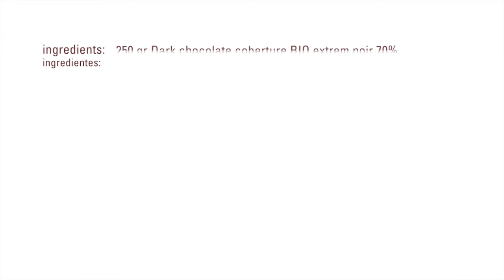Semisorbete de Chocolate · Procrema 100 Frío · Texturizantes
Ingredientes / Ingredients

250 gr. Dark chocolate coberture BIO extrem noir 70%
 Cobertura de xocolate negro BIO extreme noir 70%
50    gr. Powdered cocoa bio Salcedo
 Cacao en polvo BIO Salcedo
700 gr. Water
 Agua
100 gr. Sugar
 Azúcar
50   gr. Trimoline
 Trimoline
100 gr. ProCrema 100 cold
 ProCrema 100 frío

Elaboración:
Calentar el agua
Añadir el cacao en polvo y mezclar hasta que se haya disuelto
Añadir la mezcla anterior en el chocolate poco a poco hasta que esté completamente integrado
Añadir el azúcar, la Trimoline, el ProCrema 100 frío y triturar
Dejar reposar 3 horas en la nevera
Turbinar